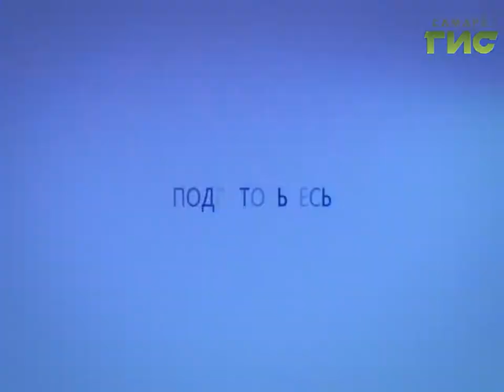Прогноз погоды на 07.12.2016